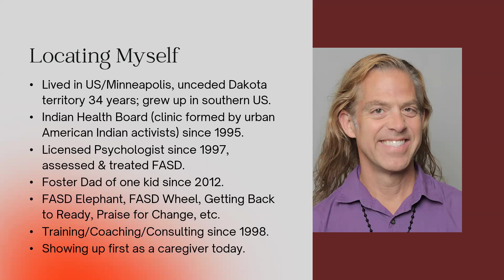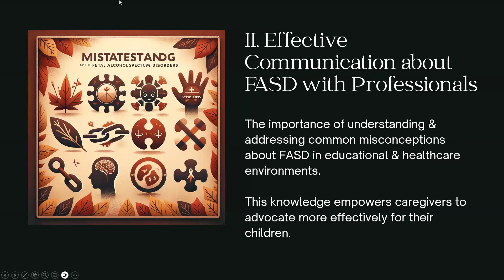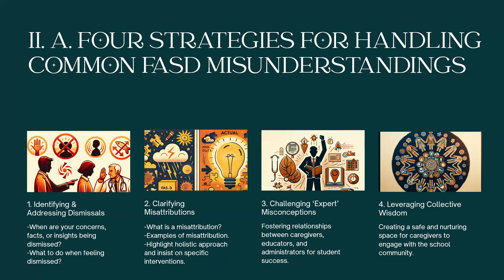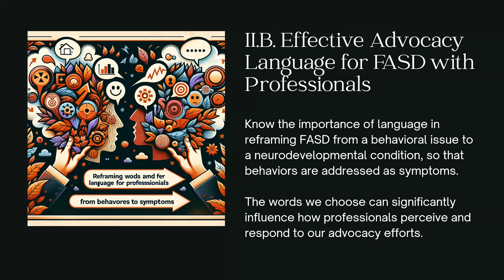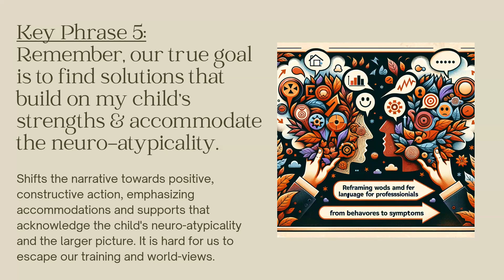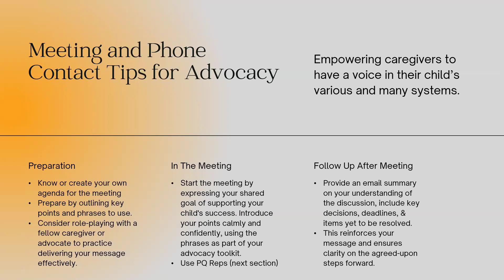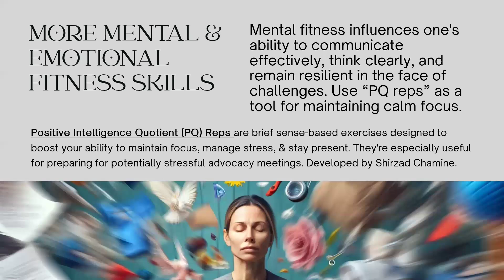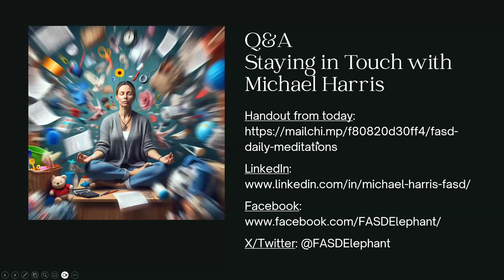Webinar with Michael Harris